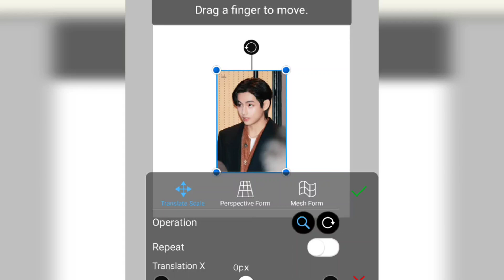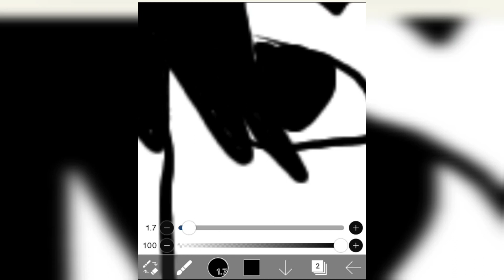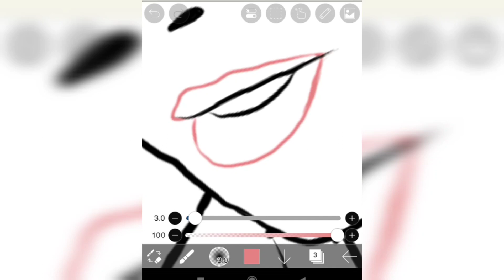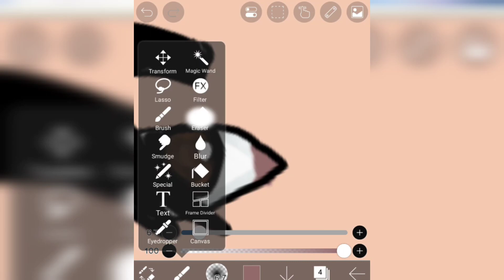kim Taehyung bts v digital art // ibispaint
Kim Taehyung bts v digital art